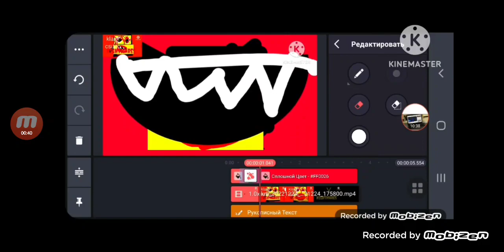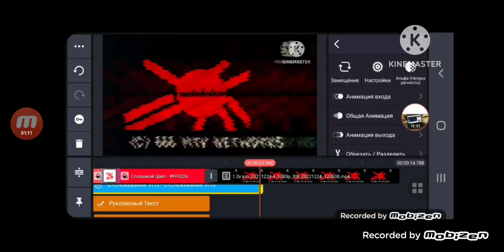24 January 2023